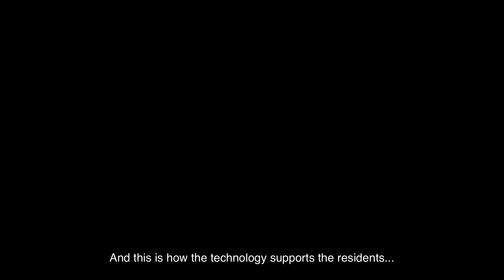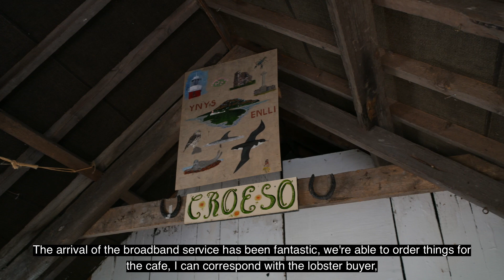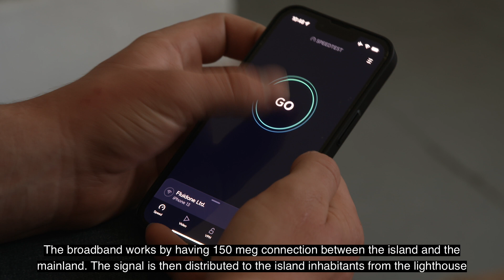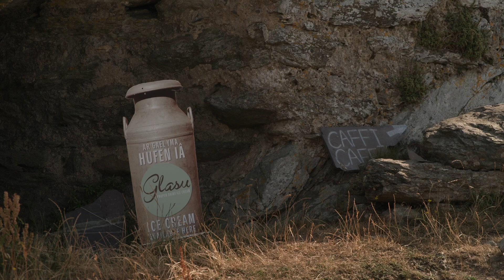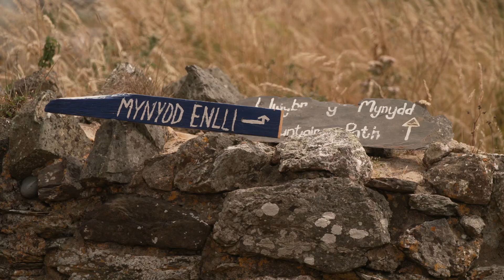Band Eang Enlli | Bardsey Island Broadband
Ar ôl hir ddisgwyl rydym wedi llwyddo cysylltu Enlli gyda band eang, gyda cefnogaeth Llywodraeth Cymru, Cyngor Gwynedd a Kodergarten. Yn ogystal â  darparu gwasanaeth band eang i bobl sy'n byw a gweithio ar yr ynys, rydym wedi gosod synhwyryddion LoRaWAN i fonitro lefelau dwr, trydan paneli solar a thanwydd.

Tra bod y datblygiadau hyn wedi newid bywydau rhai sy’n byw ac yn gweithio ar yr ynys, nid yw profiad y rhai sydd eisiau cael seibiant o’r byd digidol wedi’i effeithio, gan mai dim ond i drigolion yr ynys y mae cysylltiad rhyngrwyd ar gael.

We are pleased to announce that we have connected the residents of Bardsey Island to high-speed broadband in collaboration with Kodergarten, Cyngor Gwynedd Council and Welsh Government.

A shot video has been produced of our trip to the island, which highlights the benefits of not only installing broadband but also deploying LoRaWAN sensors to monitor freshwater levels and electricity produced by solar panels.

While these developments have been a ground-breaking for those who live and work on the island, the experience of those seeking a digital detox has not been affected, as the internet connection is only available to the island’s residents.

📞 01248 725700